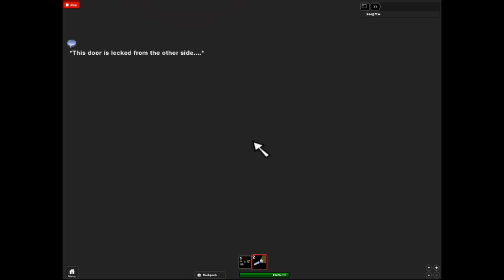me being a woose in a roblox haunted house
please leave a like or comment :D